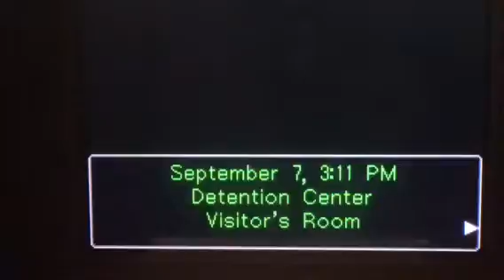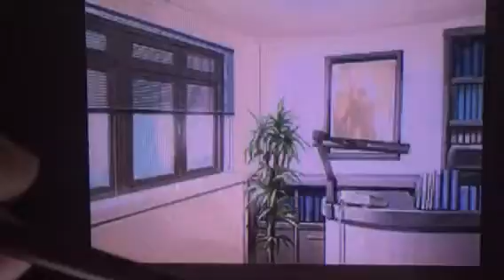A bellboy's dream attraction- turnabout sisters